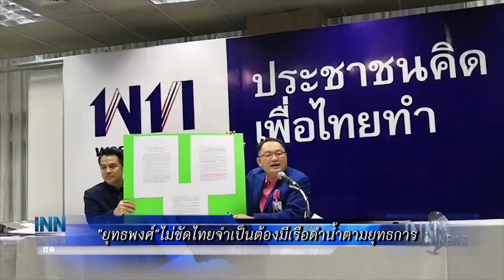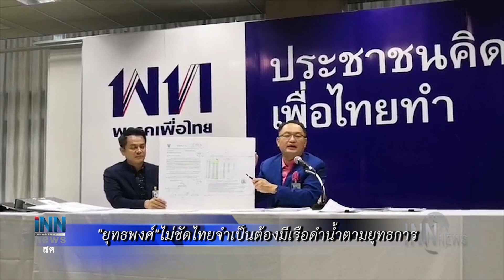"ยุทธพงศ์" ไม่ขัดไทยจำเป็นต้องมีเรือดำน้ำตามยุทธการ:ข่าวต้นชั่วโมง 13.00 น. (07/09/2563)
- "ยุทธพงศ์" ชี้ไม่ขัดไทยจำเป็นต้องมีเรือดำน้ำตามยุทธการ แต่ขัดอ้างจัดซื้อแบบจีทูจี
- แจ้ง 2 ข้อหา พระขับรถชนแล้วหนี ทำคนดับ 1 เจ็บ 2 ที่จ.ร้อยเอ็ด